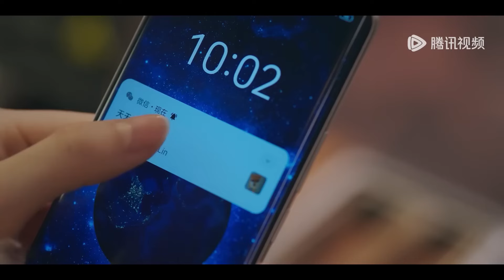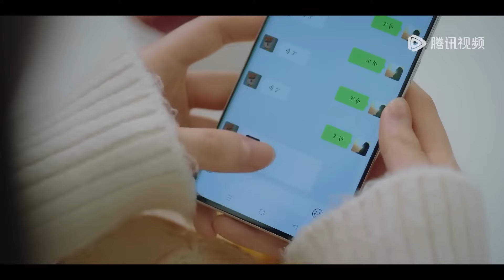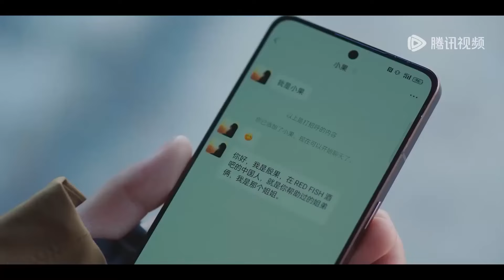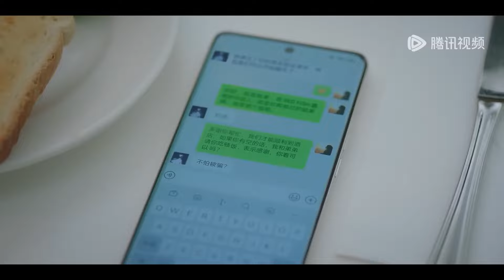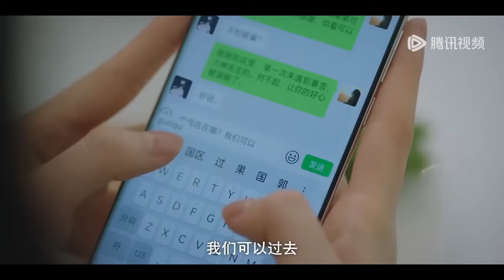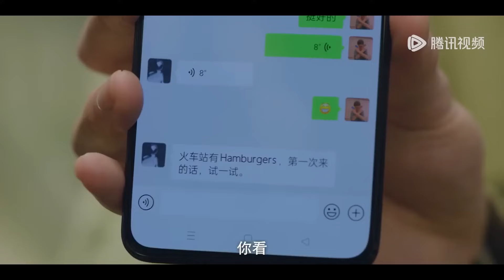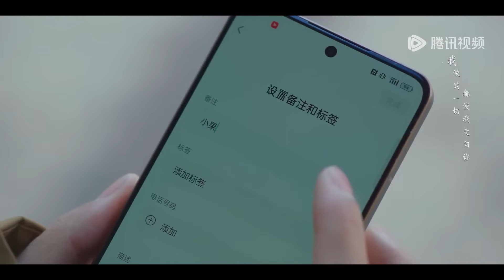灰姑娘第一次加帥老闆微信，生怕自己說錯話，讓帥老闆不喜歡自己，卻不料他對她也是一見鍾情【 在暴雪时分 Amidst a Snowstorm of Love1-3】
此刻相遇皆是溫柔，歡迎來WeTv APP： 看完整版靜享時光 Meeting at this moment is all gentle. Welcome to the WeTv app enjoy time 🔮【在暴雪时分】WeTV播放页链接：

剧名（Drama Name）： 在暴雪时分 Amidst a Snowstorm of